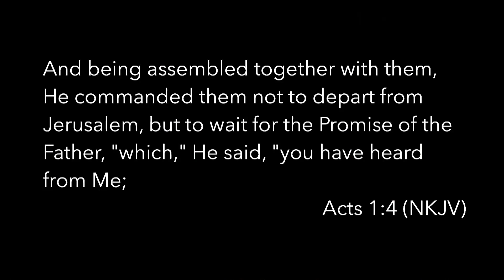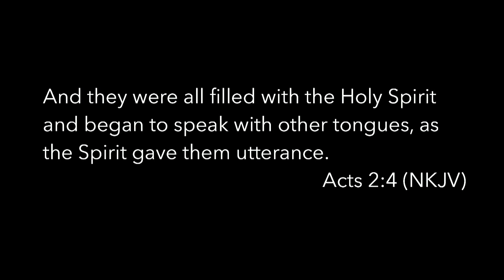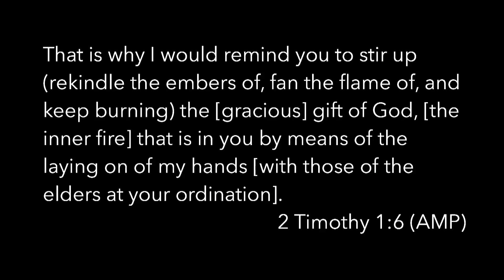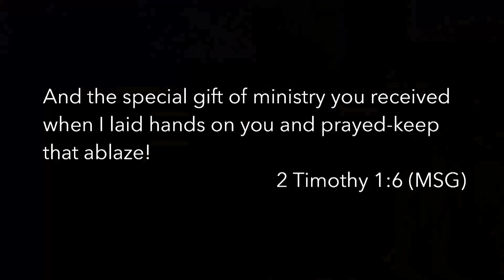Be Full of God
Pastor Rod Sundholm